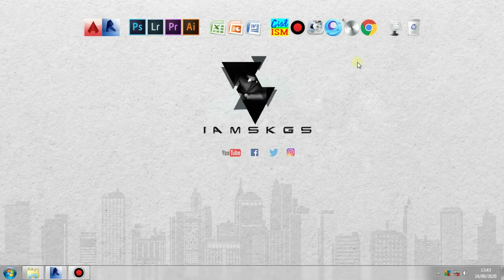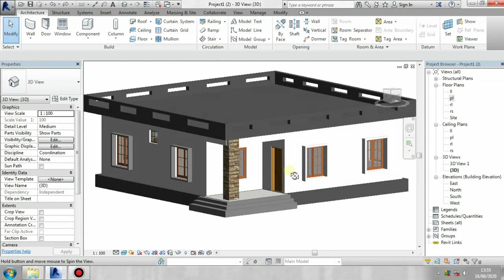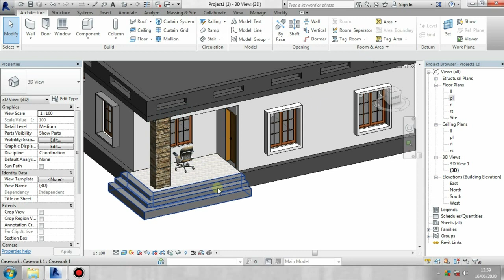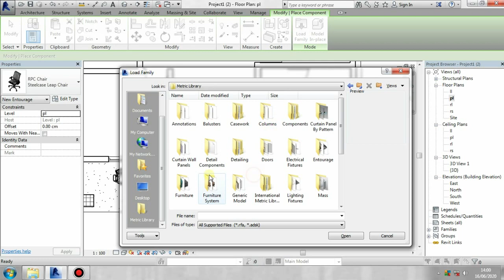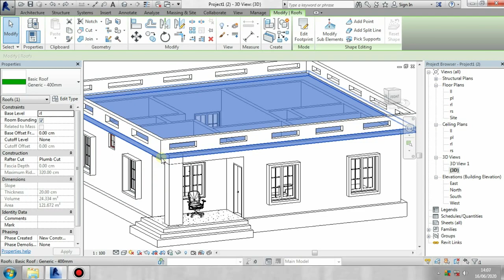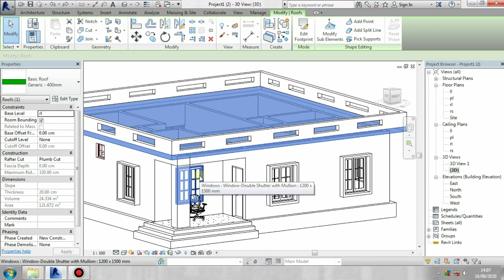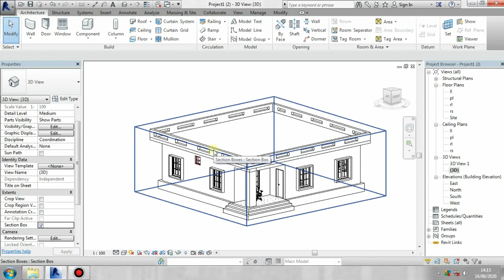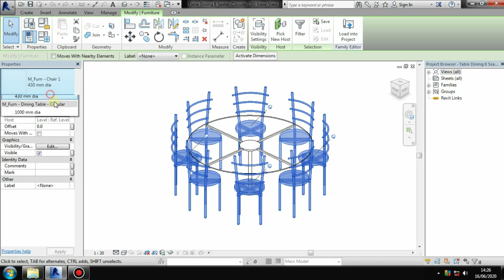24. Place A Component | Revit Architecture Malayalam Tutorials | Section Box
Module -5
Components - Place A Component

Hi, today, on this video we discuss about Component tools in Revit.we can add  components in Revit by two methods, place a component and model in place. In this video we learn how to use place a component tool and it's possibilities. Also we discuss about section box and more.

Query Solved:

how to add furniture in Revit
place a component in Revit
section box
how to take 3d section in Revit
Revit elements
Revit family
Revit Malayalam tutorials
Beginners guide
Revit architecture
Malayalam Revit Tutorials

Thanks.